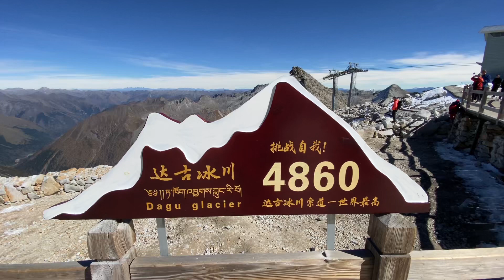達古冰川，距離成都最近的冰川。 | 旅行 | 醋哥走世界 | 川西